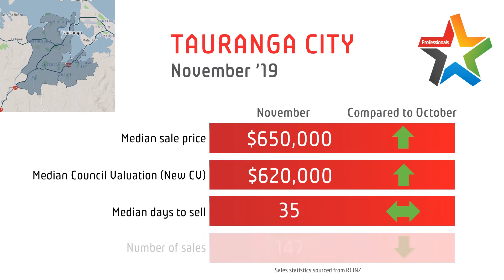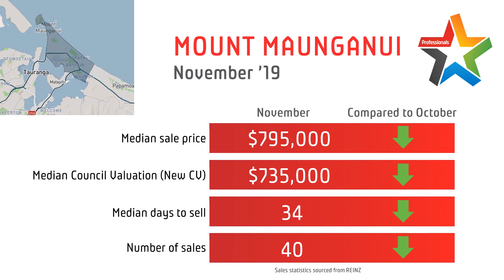December 2019 Market Update Tauranga Region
Tauranga region real estate update based on the REINZ November 2019 statistics.